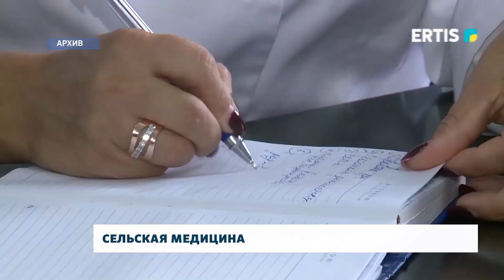Сельская медицина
Здоровью сельчан – особое внимание. Медучреждения районов нашей области продолжают улучшаться. В текущем году для сёл Актогая был выделен бюджет на закупку оборудования и капремонта.